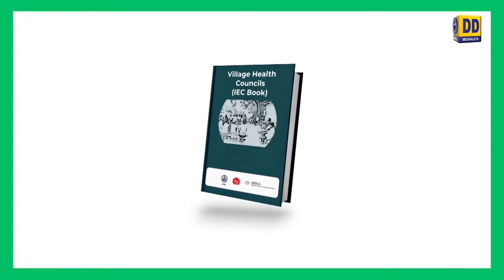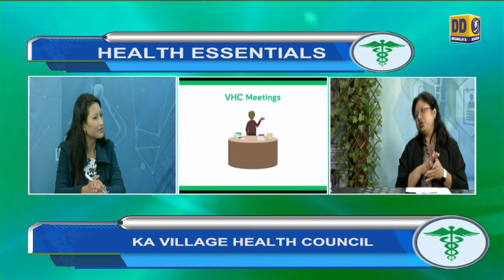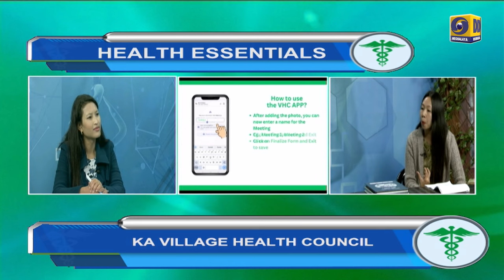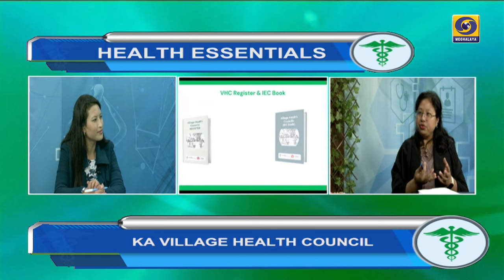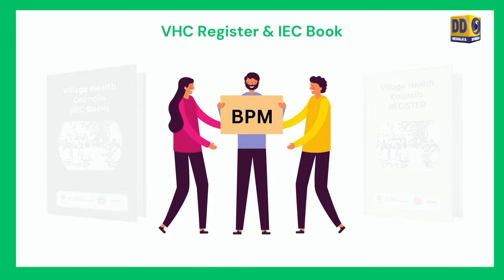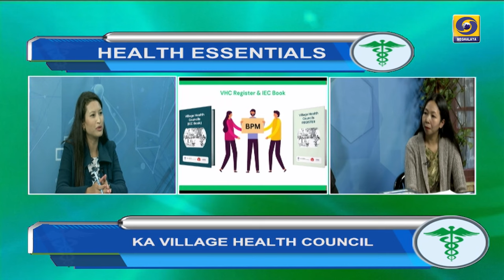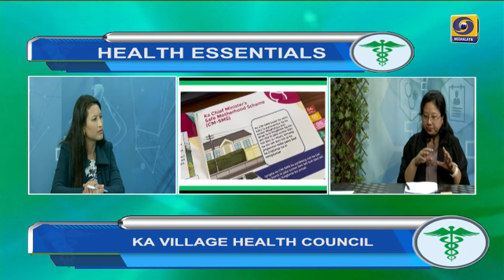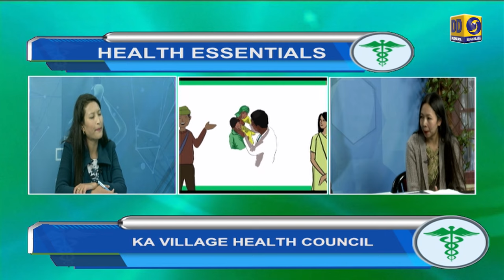HEALTH ESSENTIALS || KA VILLAGE HEALTH COUNCIL